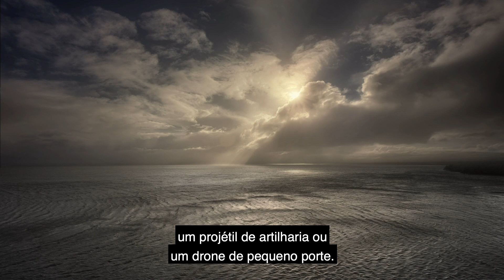Os diferenciais do radar de vigilância Giraffe 1X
O Giraffe 1X da Saab é um radar tridimensional compacto, leve, de alto desempenho e reduzida assinatura, destinado a aplicações fixas, móveis ou desdobráveis, facilmente integrado a qualquer tipo de plataforma - fixa ou
móvel, ou sistema de comando e controle.

Tais características fazem do Giraffe 1X a escolha ideal para as operações em que se deseje vigilância  aérea contínua de curto alcance e defesa antiaérea. Ele oferece rápida consciência situacional aérea, permitindo uma resposta eficaz e imediata a diferentes ameaças, novas táticas e condições operacionais variáveis.

O Giraffe 1X varre todo o volume de cobertura a cada segundo, detectando qualquer ameaça aérea, inclusive de reduzida dimensão e velocidade, voando em alta ou baixa altitudes. Com mais tempo para agir, você protege seus recursos com soluções efetivamente concebidas com base em amplo controle, em tempo real, a partir do solo.

Veja no vídeo algumas das principais características e diferenciais do radar.